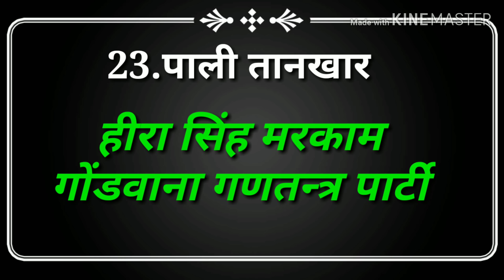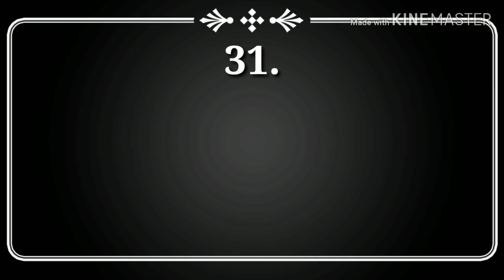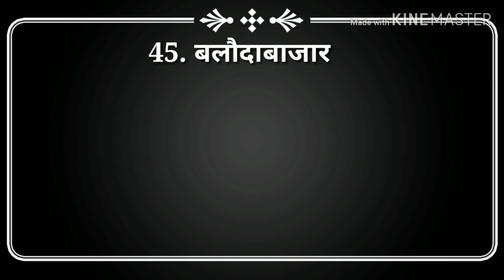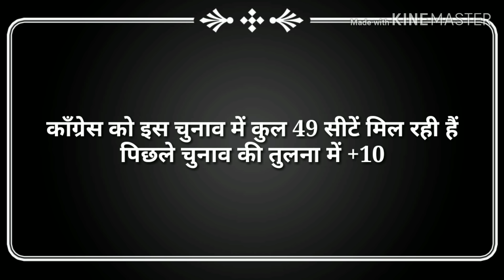Exit poll || cg vidhan sabha chunav exit poll || chhattisgarh me kiski banegi sarkar janiye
This is exit poll of CG election of 2018.

CG NEWS
Cnews